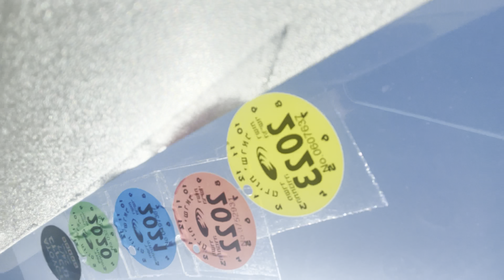ИЗРАИЛЬ 🇮🇱/ ПРОГУЛКА ПО ГОРОДКУ